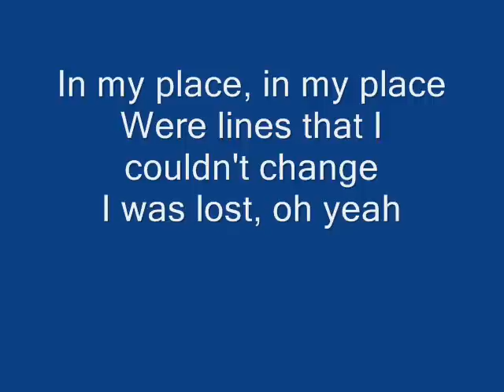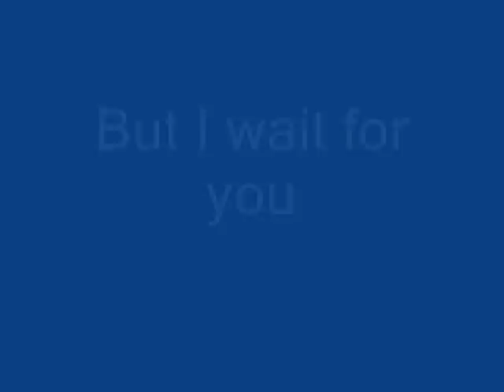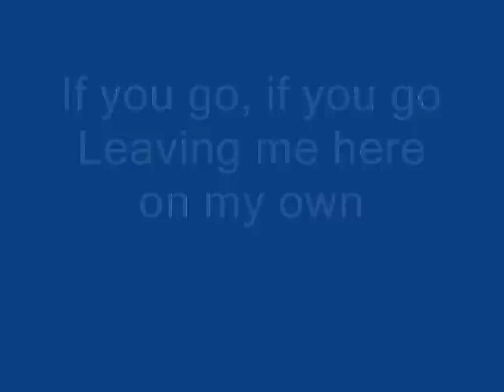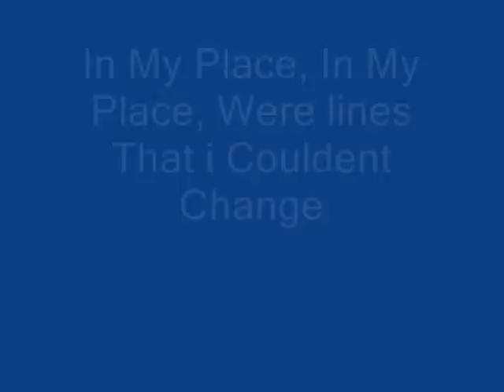In My Place Lyrics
Coldplay In My Place Lyrics